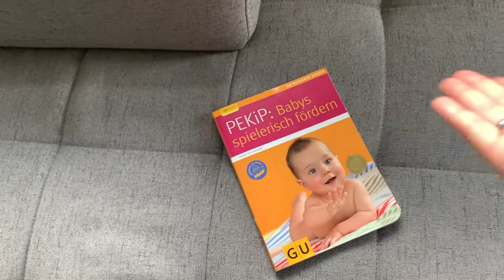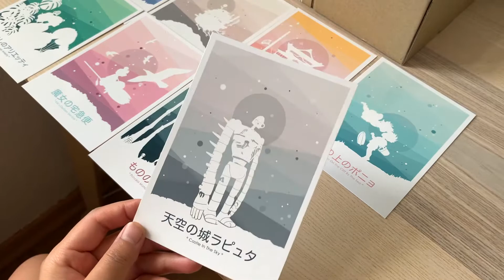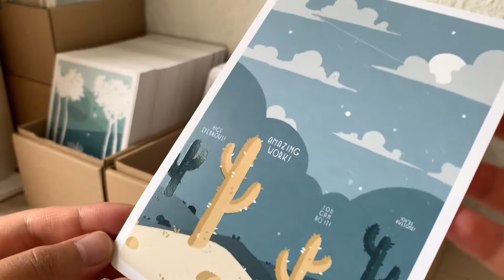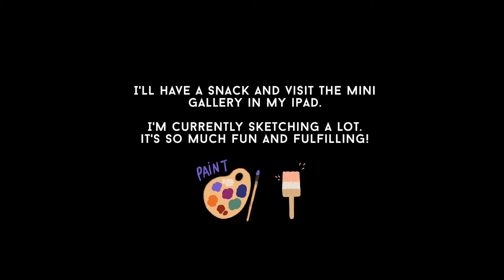Studio Vlog 06 - Being Pregnant, Mini Room Tour, Packing Orders and cool Postcards.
Long Time No See, Friendus! I'm 6 months pregnant with my supercool and cute baby and Illing and I are super thrilled! (That's the reason why I suddenly disappeared like Voldemort.)

We moved to a new place (very cosy, very lovable, LOTS OF SUNLIGHT) and basically just enjoy our lives here. The neighbours are cool, too. Hope you like this basiy chill vlog.

Thanks for your patience! Mhuas and hugs! ☀️

This video was shot on an iPhone XS and edited with FCP.